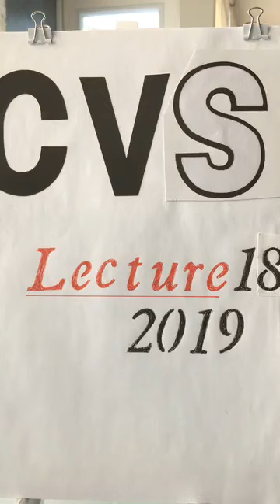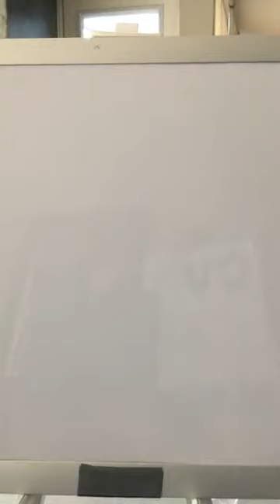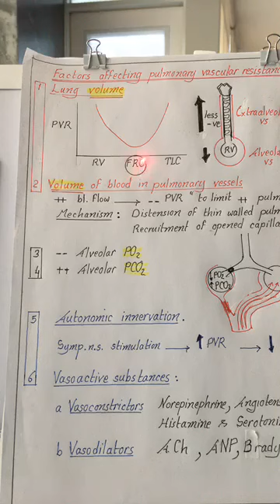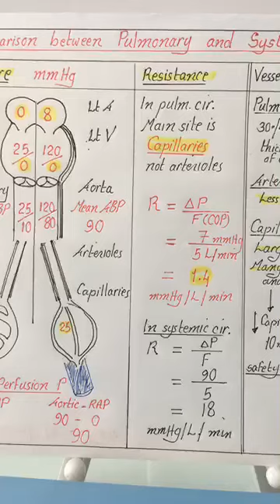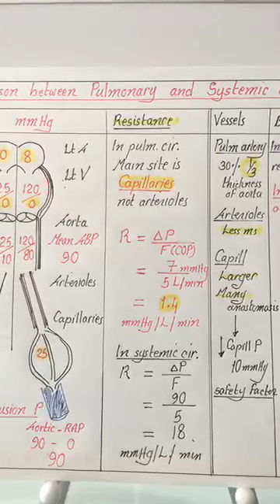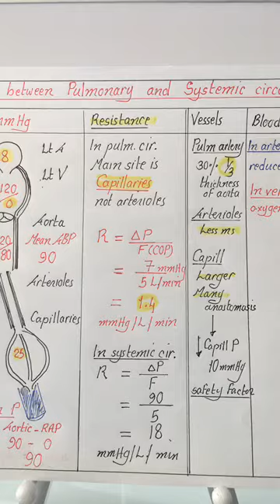CVS # 18, Pulmonary Circulation